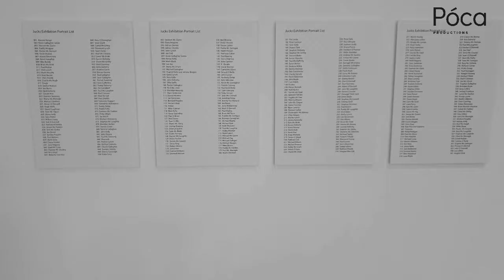Patrick Sweeney on the Jucks Exhibition - Regional Cultural Centre